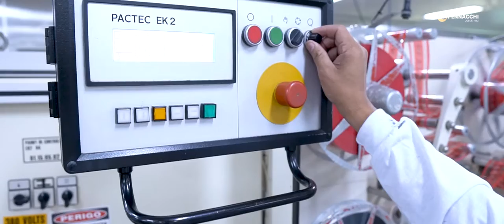Institucional Pennacchi 2020 | capsula.digital